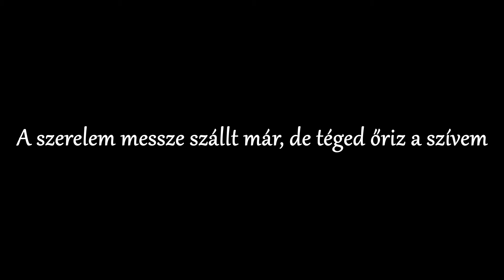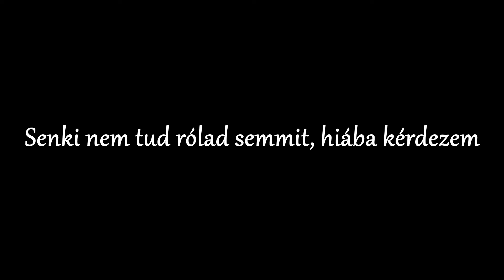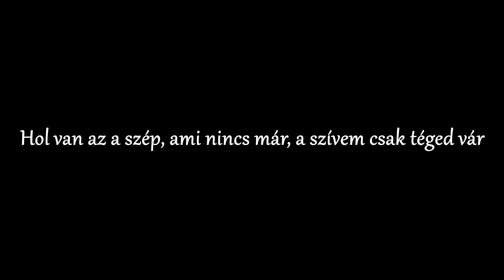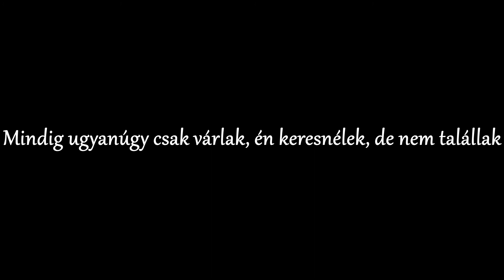Fekete Vonat - Hol van az a lány? - Zeneszöveggel -